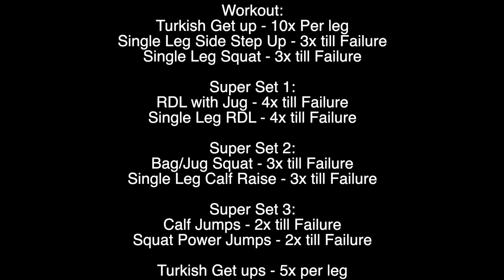Intense Leg Day with The Hub Gym | Broken Arrow Gyms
Are you looking for a Broken Arrow gym? Experience today and your first month is just $1.

Workout:
Turkish Get up - 10x Per leg
Single Leg Side Step Up - 3x till Failure
Single Leg Squat - 3x till Failure

Super Set 1:
RDL with Jug - 4x till Failure
Single Leg RDL - 4x till Failure

Super Set 2:
Bag/Jug Squat - 3x till Failure
Single Leg Calf Raise - 3x till Failure

Super Set 3:
Calf Jumps - 2x till Failure
Squat Power Jumps - 2x till Failure

Turkish Get ups - 5x per leg

Your legs will be burning :)